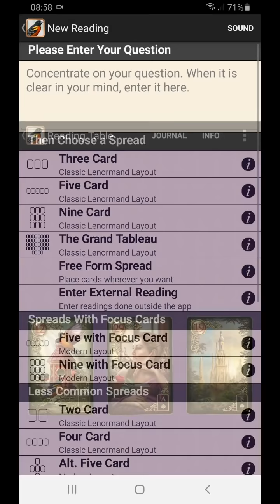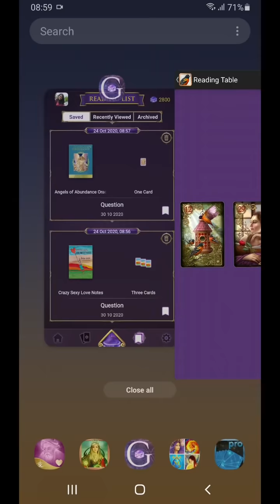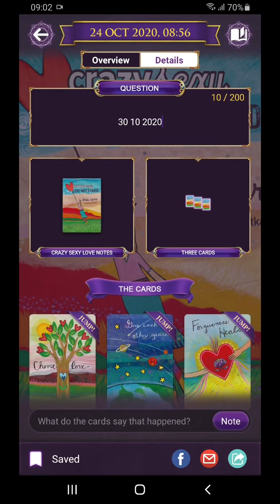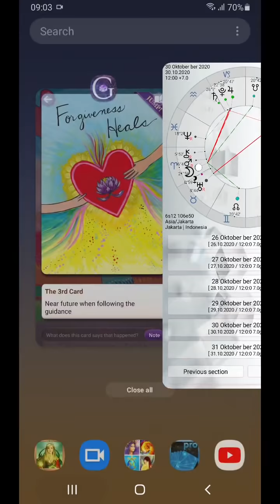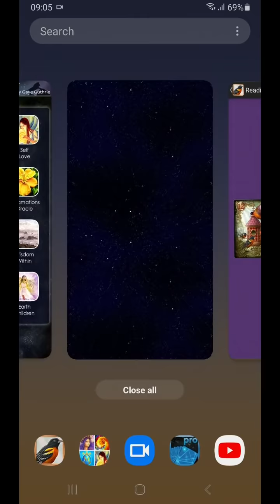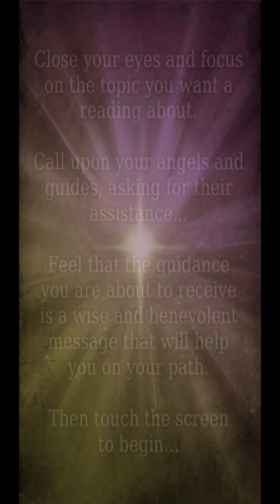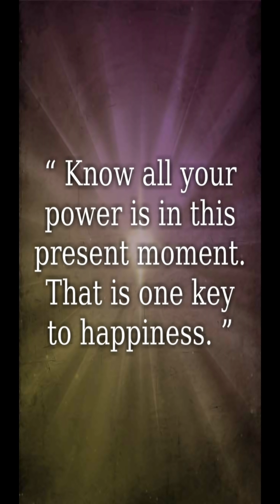30 10 2020 Energi gosip dominan. Jauhkan diri dari diskusi berbasis kedengkian. Fokus hepi & diri aj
Jika kita ingin orang lain melakukan sesuatu untuk kita, ya kita harus katakan kepada yang bersangkutan. Mereka bukan pembaca pikiran. Kalau tidak katakan apa-apa ke mereka, ya jangan berharap mereka dengan sendiri melakukan sesuatu kepada kita. Dan kalau mereka tidak melakukan sesuatu seperti yang kita inginkan, dan kita tidak melakukan apa-apa, yang jangan nggosip. Fokuskan pada cinta, ketenangan, dan beri jarak dengan orang lain. Jika ada yang menyakitimu, sepertinya hari ini disarankan untuk memaafkan, dari pada untuk konfrontasi. Anyway, all is up to you. Bulan yang conjunction dengan Eris memang membawa energi ngiri ini (pheuw!). Dan Bulan square pulak dengan Jupiter dan Pluto. Jadi emang gak enak energinya. Ada yang bisa terjadi pada hari ini dan semua membuat kita ingin membahas yang bukan kewenangan kita. Biarkan saja mereka mengatakan sesuatu. Itu sampah. Tetapi ya, pabolebuwat… kita terpengaruh dan agak down atau marah juga. Anyway, pesan yang terakhir adalah, kita tetap bisa hepi kok, kalau kita focus ke diri kita dan memang kita hanya inginkan ketenangan; Dan ketenangan akan kita dapatkan.